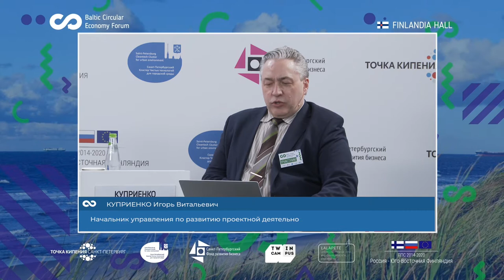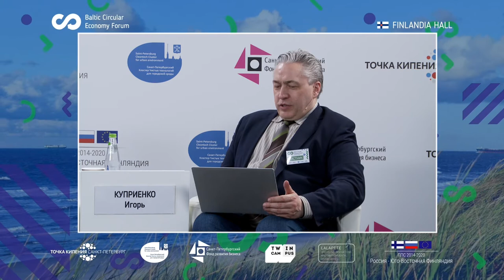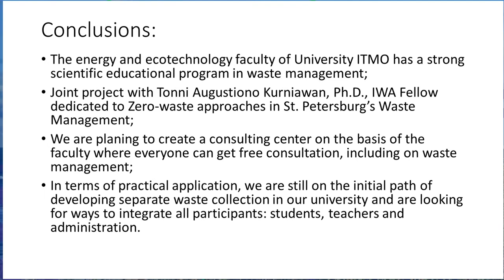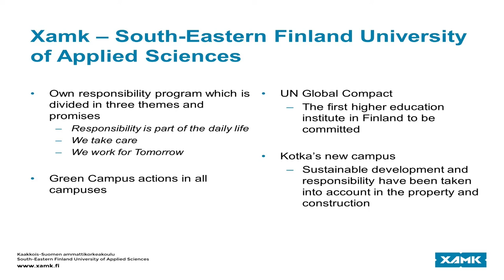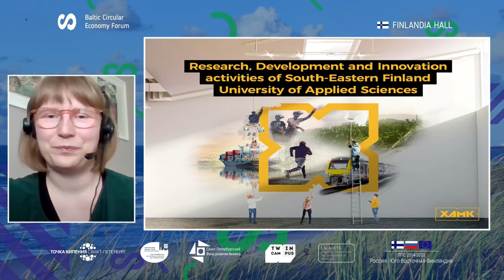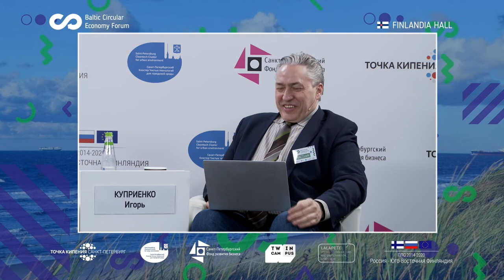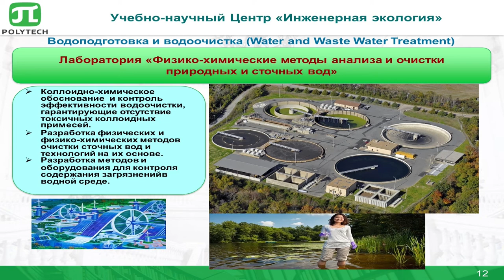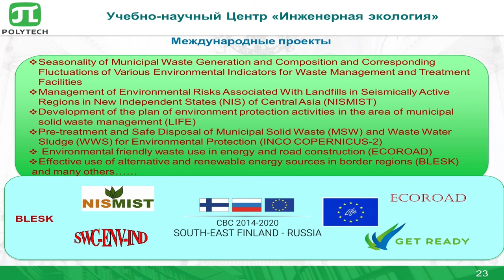BCEF'21: Panel discussion «Green solutions for universities: best practices»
Panel discussion «Green solutions for universities: best practices»
April 22, 2021 | 14:00 - 15:45

Moderator: Mr. Igor Kuprienko – Head of the Department for the Development of Project Activities – ITMO University

Speakers:
- Mr. Sergei Khmelevskii – General director – ITMO Highpark Foundation

- Ms. Marina Kustikova – Ph.D. in Engineering Science, docent of low-temperature energy faculty – ITMO University

- Ms. Yanina Dmitrakova – Ph.D, Biology, lecturer at the energy and ecotechnology faculty – ITMO University

- Mr. Olli Ervaala – Director of Education Services and Responsibility – South-East Finland University of Applied Sciences (XAMK)

- Ms. Melina Maunula – RDI expert from Forest, the Environment and Energy – South-East Finland University of Applied Sciences (XAMK)

- Mr. Aleksandr Chusov - Head of scientific center Ecology Engineering, associate professor, PhD, Peter the Great St. Petersburg Polytechnic University